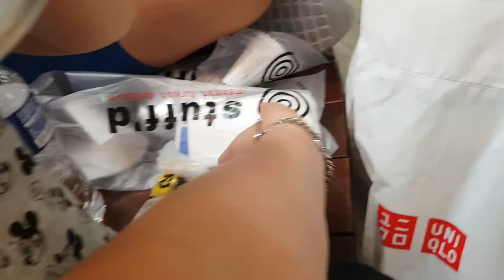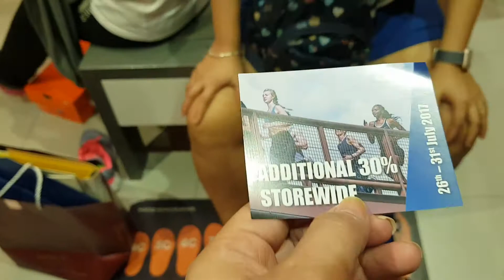VLOG NAMILI NG CHOCOLATES! PAHAMAK NA SALE - PINOY IN SINGAPORE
Sale is Life mga Bes! ayaw ko man sasyang ang sale laking discount! Thank you for always watching. Medyo late upload ko Busy lang mga Bes, :)